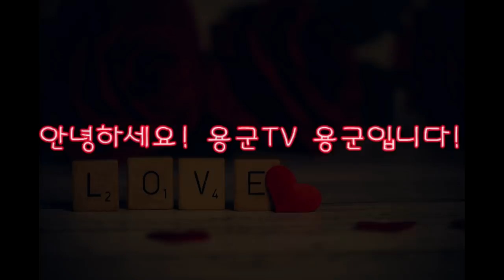용군TV 무당 무속인+자식들이 결혼할수 있을 까요! 아버지의 속 타는 마음 공감 됩니다! 동대문점집 왕십리점집 서울용한점집 서울유명한점집 강남점집 청량리점집 연화궁 설화궁주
됩니다.